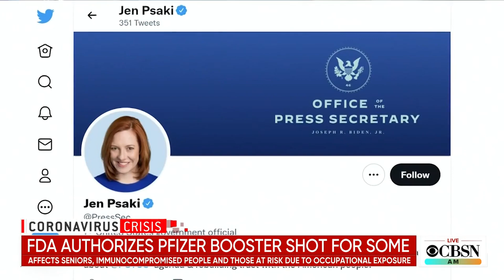FDA authorizes Pfizer’s COVID booster shots for millions of Americans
The Food and Drug Administration authorized expanded access to booster shots of Pfizer's COVID-19 vaccine for people aged 65 and up as well as those with weakened immune systems and adults whose job or living situation frequently exposes them to the virus. It's now up to the Centers for Disease Control and Prevention to decide how and when the shots will be distributed. CBS News' Bradley Blackburn joins CBSN AM to discuss.